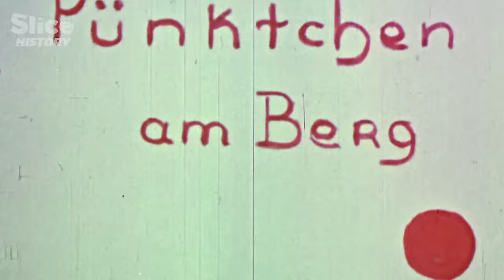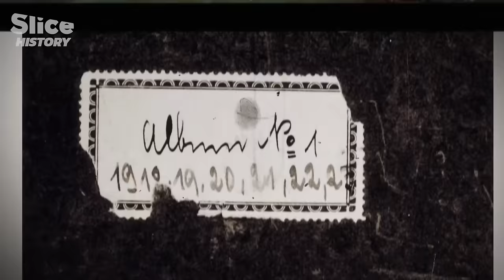Eva Braun: The Life of Hitler’s Secret Wife | SLICE HISTORY | FULL DOCUMENTARY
Eva Braun was Hitler's secret lover for more than 13 years. To this day, she is regarded as an apolitical and naïve appendage of the mass murderer. But who was the "bride of evil" really? Officially, Eva Braun was Hitler's private secretary at the Berghof. It was only after her death that she became a public figure in Germany. Together with Adolf Hitler, she took her own life in the bunker beneath the Reich Chancellery in Berlin on 30 April 1945. The dictator had previously married his long-time lover. Hidden from the national community, she spent most of her time in Munich or at Hitler's mountain farm in the Alps. The first academic biography by Heike B. Görtemaker aims to revise the image of the blonde and apolitical ditz at the dictator's side.

Documentary: Eva Braun Life and Death with the Führer
Directed by: Michael Kloft
Production: SPIEGEL TV